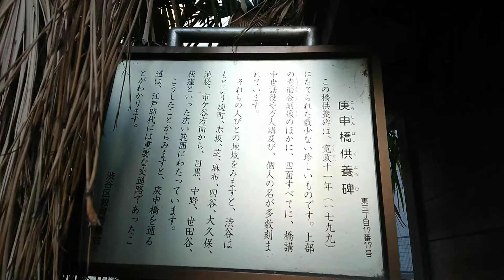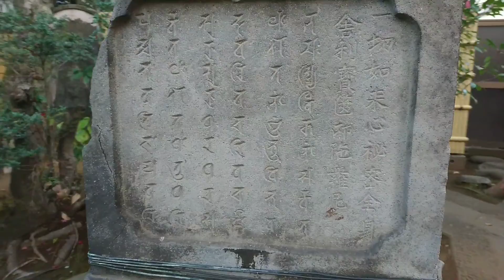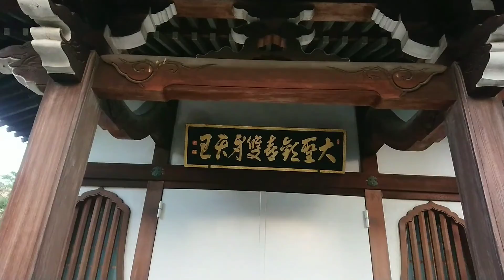庚申塚橋から室泉寺